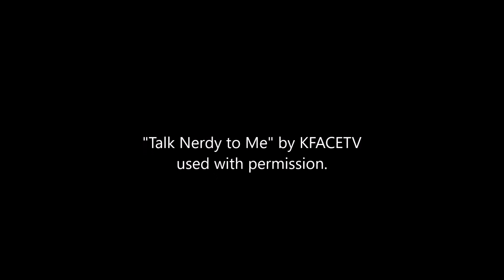a 2 minute deLay takes on "Percy Jackson: The Lightening Thief"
As a part of my final project for my ENG 3470 class at Metropolitan State University of Denver I completed a electronic portfolio.  This vlog is part of that portfolio.

"Talk Nerdy to me" is used with permission of the user for use on vlogs.